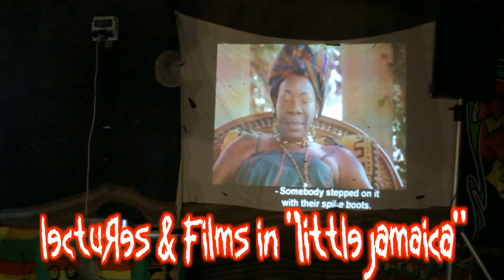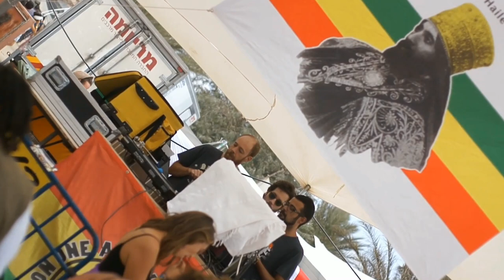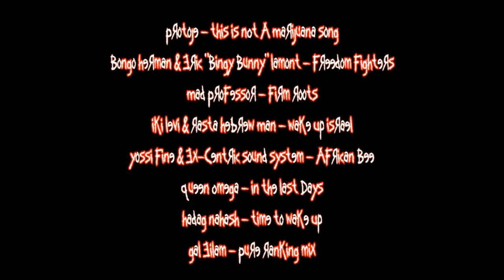Reggae In The Desert 6 (4-5.10.2013) Israel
DAY 1:
"00:36 - Zvuloon Dub System"
"01:58 - Axum"
"03:00 - Protoje & The Indiggnation"
"04:04 - Nyabinghi Set with Black Star Line Crew"
"04:34 - Mad Professor"
"05:18 - Sensi Sound"
"05:27 - Mystical Youth Sound"
"05:35 - My Lord Sound"
DAY 2:
"06:09 - IKI Levi & Rasta Hebrew Man "
"07:23 - Yossi Fine & Ex-Centric Sound System"
"08:35 - Queen Omega"
"09:42 - Hadag Nahash"
"11:20 - Abu-Dubi Records"
"12:09 - Rudeboy Sound"